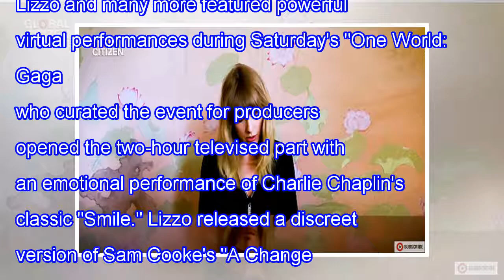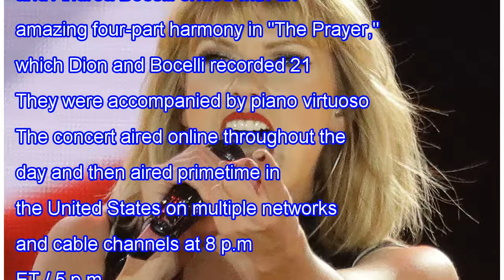Taylor Swift leads candid performances at 'One World' concert – Deadline